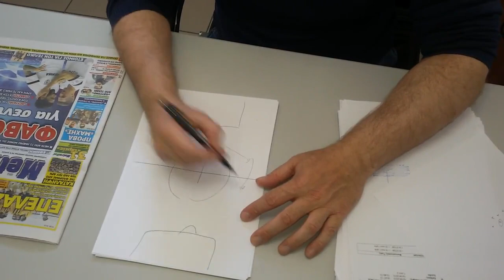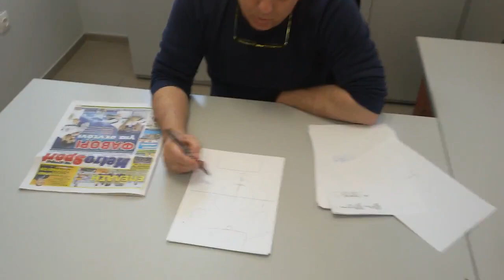Ραπτόπουλος - Απατεώνας ποδοσφαιριστής ο Νομπόα του ΠΑΟΚ